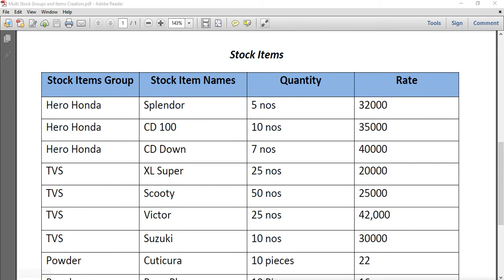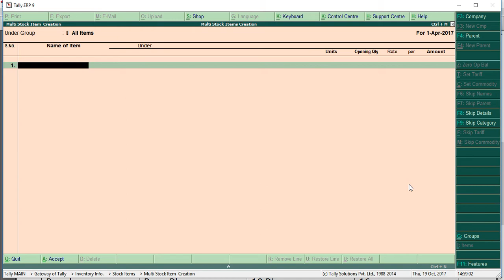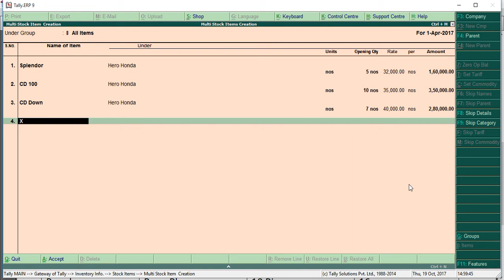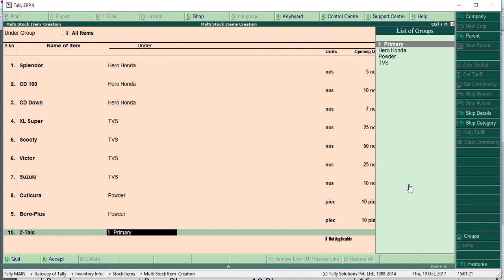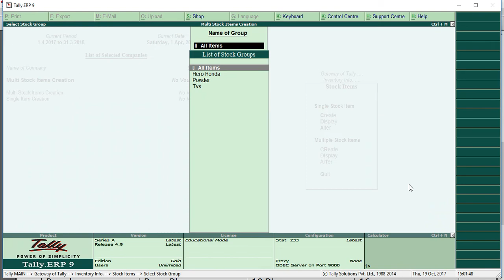Multi Group & Stock Items Creation in Tally / in Tamil / Learn Tally easily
This video about Multi Stock Group & Stock Items Creation